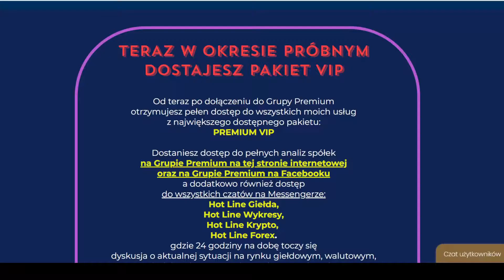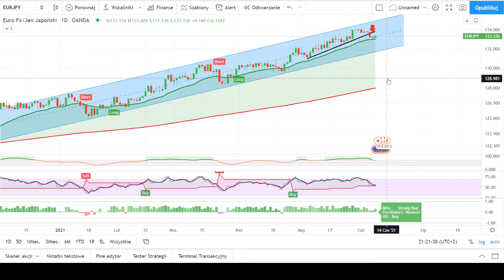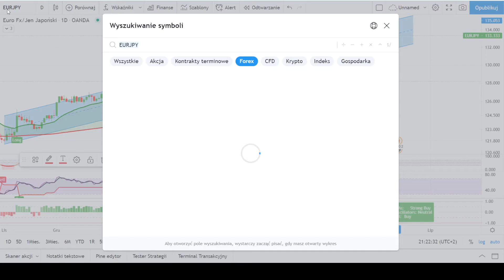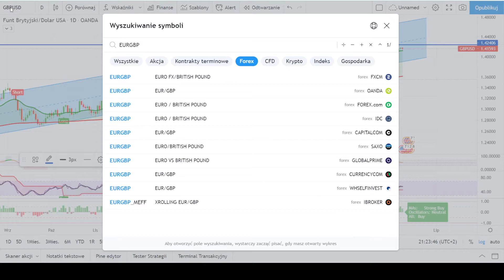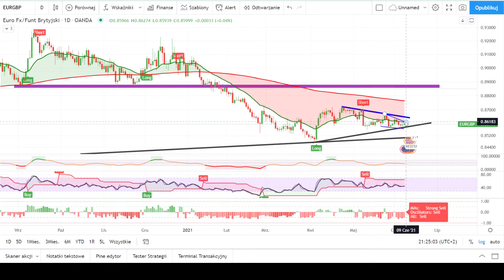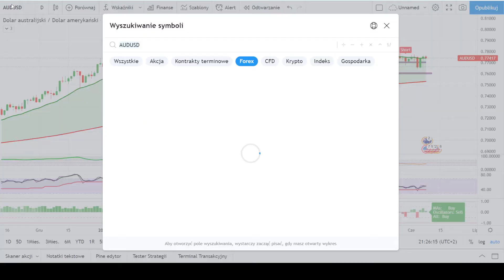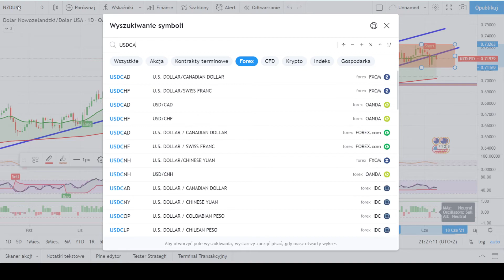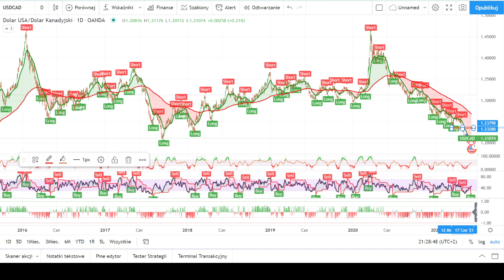2021.06.08 Omówienie aktualnej sytuacji na rynku Forex - cz. 1 waluty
Zapraszam na omówienie aktualnej sytuacji na rynku Forex. W tej części waluty, w części 2 indeksy i złoto.

Zapraszam też do skorzystania z 7-dniowego okresu próbnego obejmującego wszystkie mojego usługi dostępne w pakiecie VIP: Szczegóły na stronie
W tym celu napisz mi wiadomość priv na Messengerze poprzez stronę lub poprzez chat na stronie